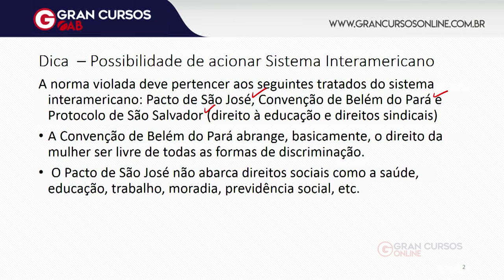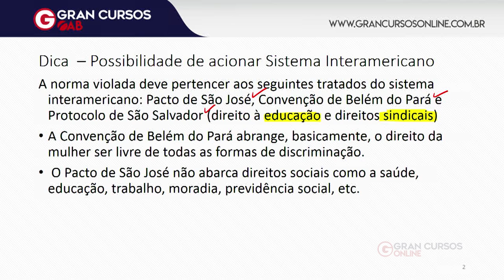OAB 1ª Fase: Dicas de Direitos Humanos | Sistema Interamericano | para o XXIX Exame de Ordem!